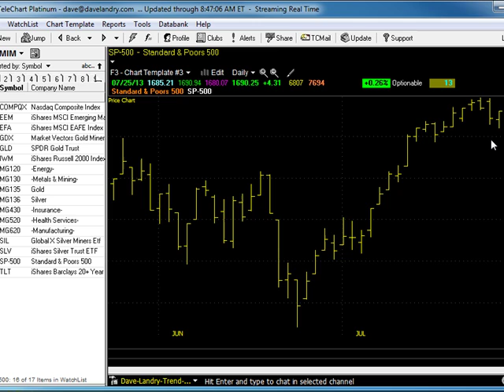Dave Landry's Market In A Minute